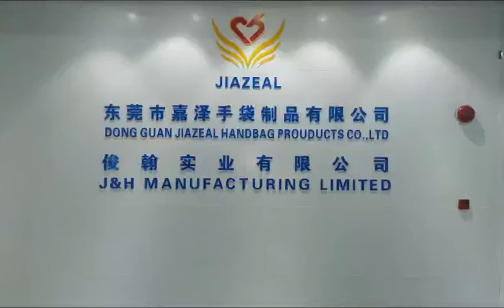What is the best backpack vacuum cleaner?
OEM backpack harness, backpack system manufacture in China

18vx2 backpack vacuum cleaner bl lxt dvc261zx11
18vx2 backpack vacuum cleaner bl lxt
gv 8 qt. backpack vacuum cleaner